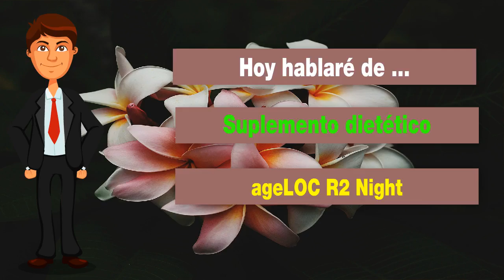👍Nu Health Beauty - Español - NU SKIN ageLOC R2 Night🌻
NU SKIN ageLOC R2

90% de los consumidores experimentaron cambios